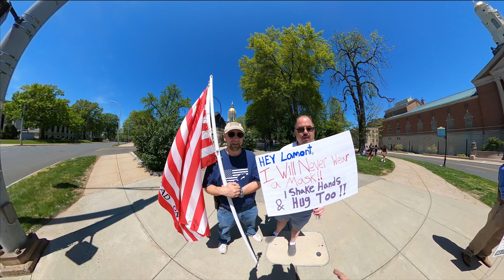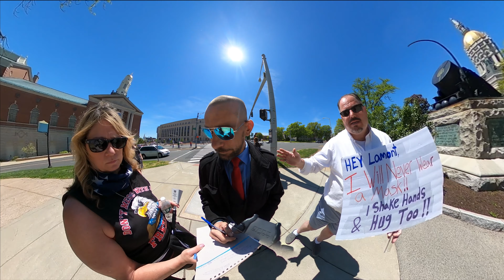On The Ground In CT ~ For The People Of The People By The People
A look in to the atmosphere of Connecticut. Business owners, people from all walks of life, came out and supported the local business owners fight against the Governor, and fight against Tyranny. Salon Owners in particular, organized this rally. The Connecticut citizens have had enough of this socialist circus. Listen to what the citizens, the business owners themselves have to say to the Governor, and Senators of the state of Connecticut. Its time we take our lives back!